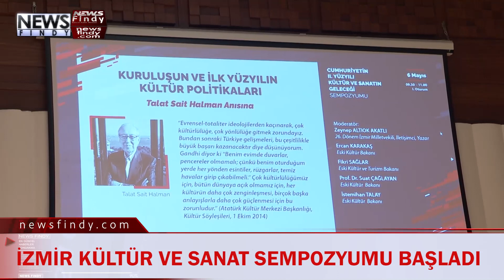İzmir Belediye Başkanı Tunç Soyer: “Çok yakında yurdumuza baharı getireceğiz”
İzmir Büyükşehir Belediyesi’nin ev sahipliği yaptığı “Cumhuriyetin İkinci Yüzyılına Girerken Kültür ve Sanatın Geleceği” sempozyumu başladı. İki gün boyunca Ahmed Adnan Saygun Sanat Merkezi’nde (AASSM) sanatçıları, siyasetçileri ve bilim insanlarını bir araya getirecek sempozyumun açılış konuşmasını İzmir Büyükşehir Belediye Başkanı Tunç Soyer yaptı.
Programın ilk oturumunda “Kuruluşun ve İlk Yüzyılın Kültür Politikaları” irdelendi. Türkiye'nin ilk Kültür Bakanı ve ilk Kültür İşleri Büyükelçisi Talât Sait Halman anısına düzenlenen oturumun moderatörlüğünü iletişimci ve yazar Zeynep Altıok Akatlı yaptı. Oturuma eski Kültür Bakanı Ercan Karakaş, Prof. Dr. Suat Çağlayan, eski Kültür ve Turizm Bakanı Fikri Sağlar konuşmacı olarak katıldı.

“Aydınlanma hiçbir zaman bitmeyecek bir proje”
Cumhuriyetin ikinci yüzyılını sanatın ışığında inşa etmek için düzenledikleri bu buluşmada yer almaktan duyduğu heyecanı dile getiren Büyükşehir Belediye Başkanı Tunç Soyer, “Heyecanlıyım çünkü burada Cumhuriyet Devrimi’ni gerçekleştiren ve onu payidar kılan iradeyi görmek mümkün. Aynı yüz yıl önce olduğu gibi. Bugün Cumhuriyetimiz, asırlık bir çınar gibi bütün kudretiyle yaşıyorsa ve bu ülke Nazım Hikmet’leri, Bedri Rahmi’leri yetiştirmiş ve yetiştirmeye devam ediyorsa hiç şüphesiz bunu Cumhuriyetimizin kurucu iradesine ve köklü Anadolu uygarlığına borçluyuz. Aydınlanma hiçbir zaman bitmeyecek bir proje. Çünkü günün koşullarına uymak zorunda ve o nedenle aydınlanma aşaması sonsuza kadar sürecek. Mustafa Kemal Atatürk, sanatsız devrim olmayacağını, olsa da o devrimin yaşayamayacağını ifade ediyor. Sanata atfettiği değer nedeniyle onu bir kez daha saygıyla ve minnetle anıyoruz” dedi.

“Sanatçıyı kalıplara sokamaz, ehlileştiremezsiniz”
Türkiye’de son dönemde sanatçıların yaşadığı sorunlara değinen Başkan Soyer, “Biz bu ülkede konser yasakları, linç kampanyaları, sanatçıların hukuksuz biçimde yargılanması, ev hapsi gibi sanata karşı yapılan yüzlerce adaletsizliğe şahit olduk. Oysa sanatı ve sanatçıyı kalıplara sokamaz, ehlileştiremezsiniz. Sanatın özünde, sanatçının mayasında; tekliğe karşı çokluk, baskı ve zorbalığa karşı özgürlük ve adalet duygusu yer alır. Bu yüzden, Türkiye’de çok yakında yeniden kardeşlik, barış ve demokrasi tesis edilecekse bunda sanatçıların çok büyük payı olacak” diye konuştu.